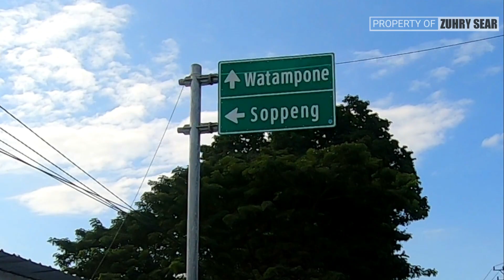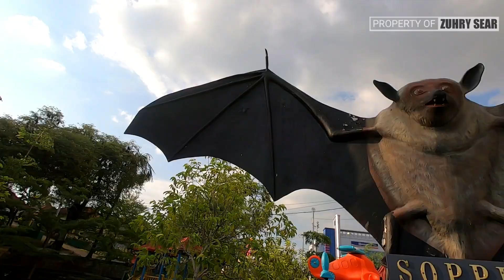keliling di kota Soppeng Sulawesi Selatan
halo guys apa kabar semua,,,,,?
mudah-mudahan masih dalam lindungannya...amin ..

kali ini kita mengadakan touring keliling sulawesi selatan setelah tahun lalu kita sempat ngevlog beberapa kota cuma belum sepenuhnya tuntas, dan kali ini kita akan tuntaskan semua vlog tentang semua kota yang ada di sulawesi selatan.

di vlog kali ini kita berapa di salah satu kota yang dikenal dengan nama WATANSOPPENG, kota ini lumayan cukup jauh jaraknya jika diukur dari ibukota provinsi sulawesi (makassar), adapun penduduk di kota ini mayoritas dari suku bugis, salah satu yang sangat unik di kota soppeng adalah adanya hewan kelelawar di tengah kota, yang dimana hewan ini di lindungi oleh pemerintah sehingga kelelawar seakan menjadi icon dikota ini.
keunikan inilah yang membuat wisatawan berdatangan ke kota soppeng baik dari wisatawan lokal ataupun manca negara.

selain kotanya yang indah dan beberapa keunikan di kota soppeng di kota ini juga banyak destinasi wisata yang wajib di kunjungi, salah satunya adalah pemandian air panas "LEJJA' yang menarik perhatian wisatawan, selaian tempat wisata tempat ini juga bisa di gunakan untuk terapi oleh warga setempat dan wisatawan yang datang. intinya kalian tidak akan menyesal datang ke kota ini.

makasih banyak kepada teman-teman yang sudah berkunjung di channel ini, bagi teman-teman yang baru saja singgah di channel ini saya mohon partisipasinya dengan cara menekan tombol subsribe. makasih banyak kawan,,,,,,,,,!